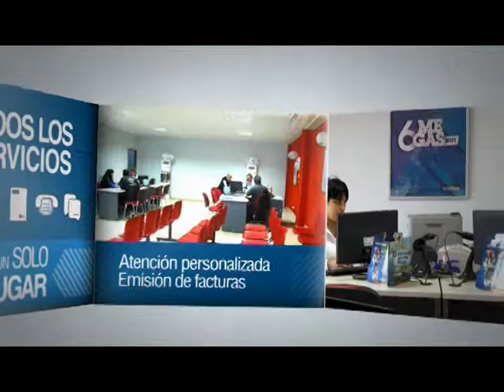Intimo y Acústico - Sexto Encuentro